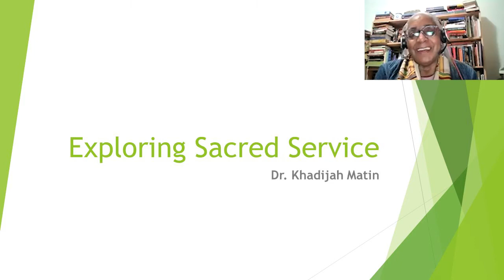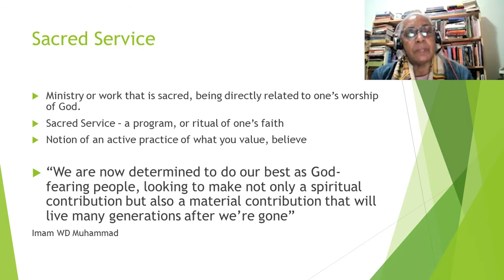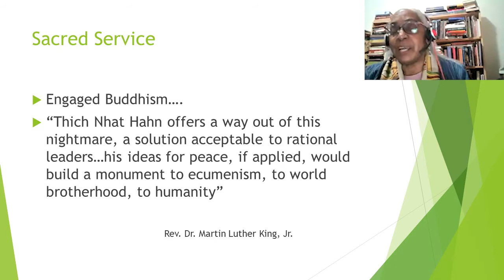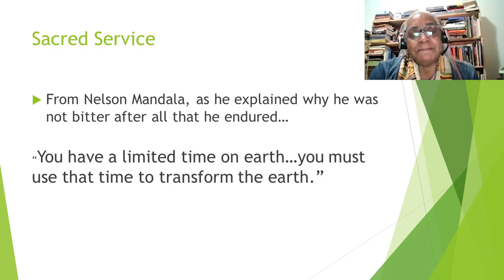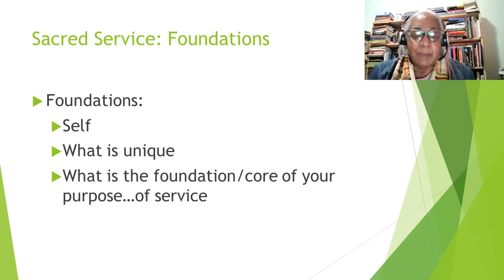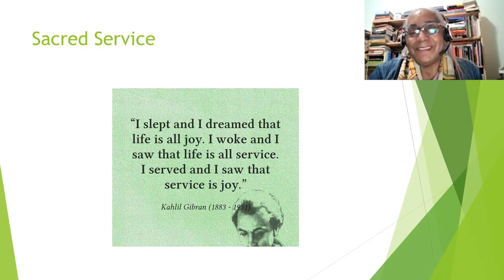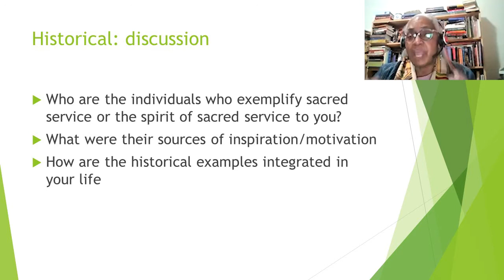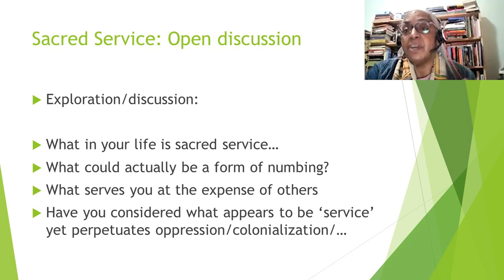The Gathering, February 17, 2022: Sacred Service -- What do I Want My Legacy to Be?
Sacred Service: What do I Want My Legacy to Be?

Facilitated by Rev. Dr. Khadijah Matin

”To know the sacred essence of our being is to know also our calling to serve this sacredness in one another and in the relationships of our lives and the world …”

- John Philip Newell, Sacred Earth, Sacred Soul

Sacred service is a term many of us have often heard of, and yet it can mean so many different things to different people depending on where we are in our lives and our worldviews. Is sacred service about being in ministry? Is it the daily work that you do? Is it related to our worship of Spirit? Or is it a part of our spiritual practices, daily activities, rituals, and how we experience our faith, values, and beliefs?

Join us for an interactive and reflective exploration of what it means to be in sacred service, how we want to show up in the world, and what is the legacy that we want to leave behind.